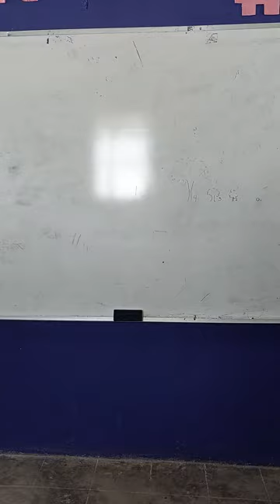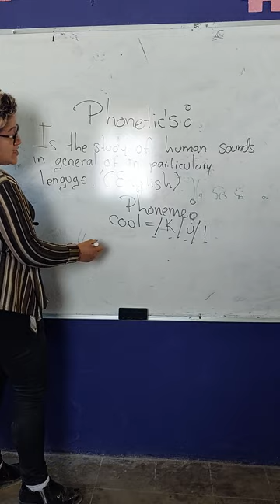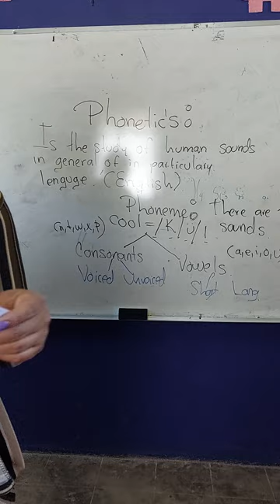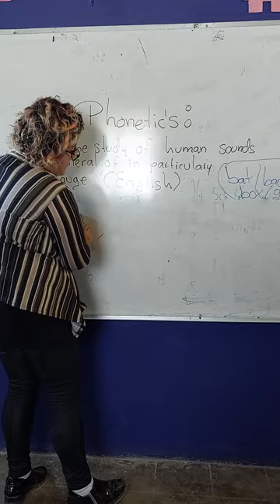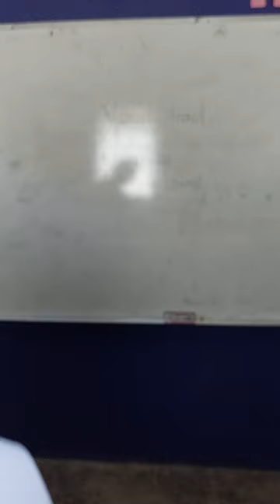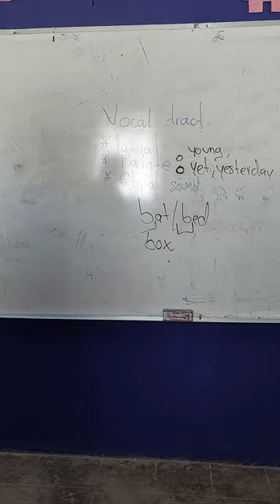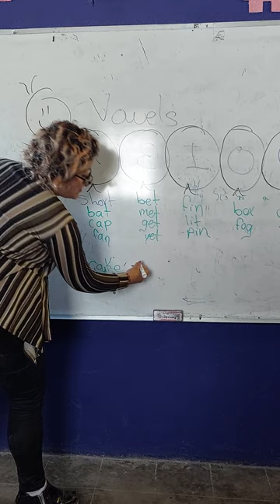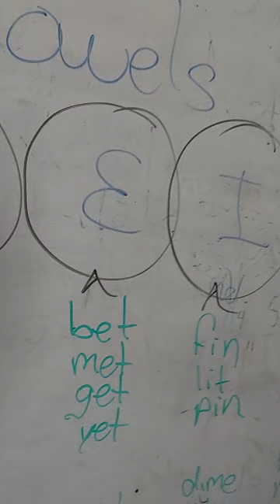Phonetics and phonology of English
Phonetics is the study of human sounds